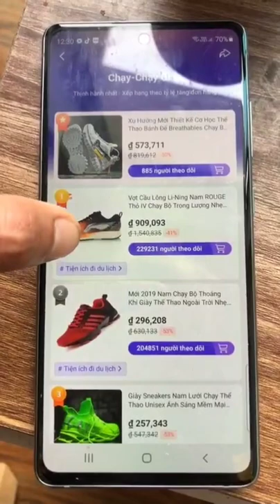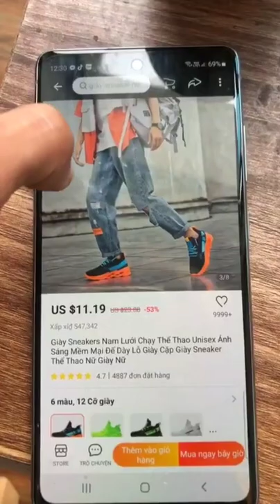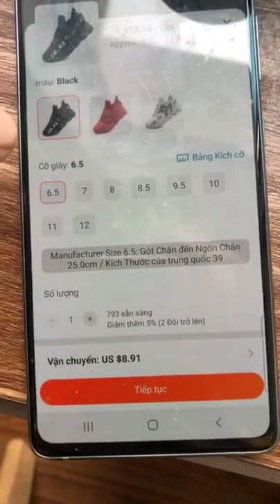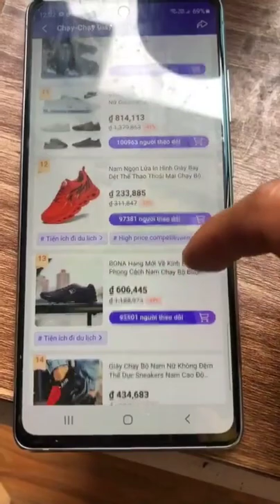(1) Thấy bảo ứng dụng này dân buôn hàng Tàu không muốn cho ai biết😅